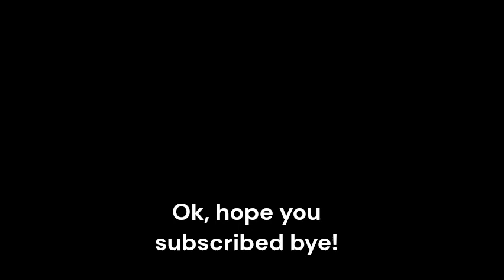Degroot Keep TF2 scary V2